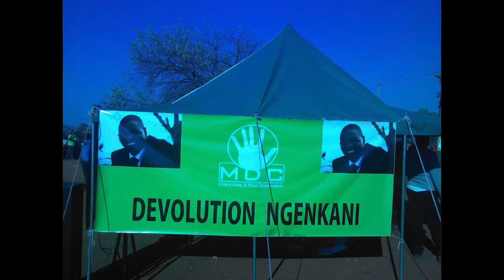MDC - Welshman Ncube Led MDC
This is a Dedication to MDC